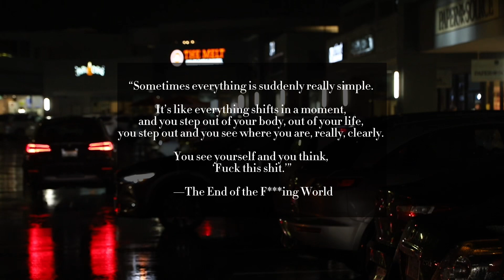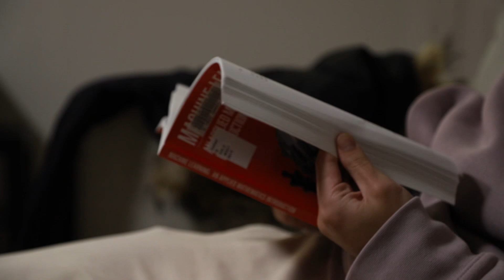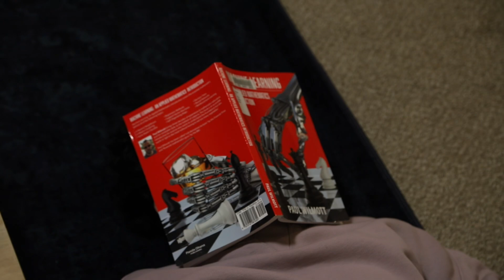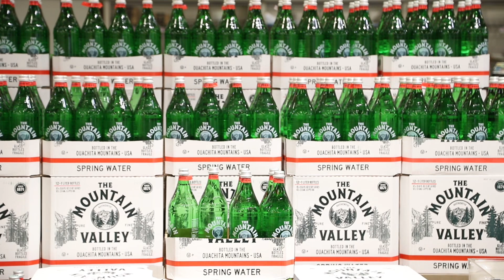From the Northeast & From the Southwest